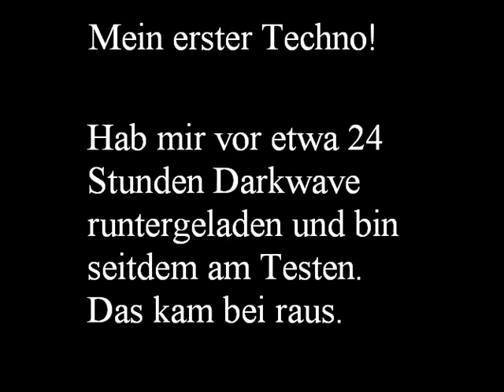Selbst gemachter Techno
Vor ungefähr 24 Stunden hab ich aus Jux das Programm Darkwave runtergeladen und diesen Techno komplett Note für Note selbst gefrickelt. Benötigt lediglich noch ein wenig Feintuning, da einige Knack und Schnarrtöne noch drin sind. Ich hoffe ihr findets genaus gut wie ich.